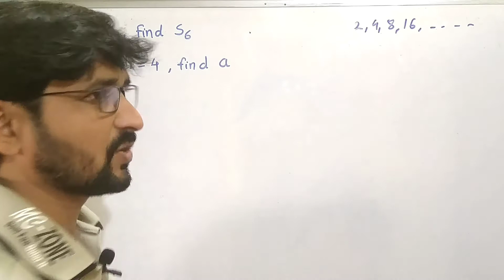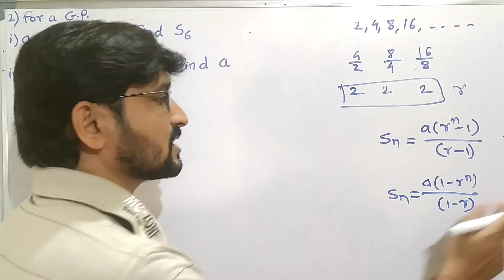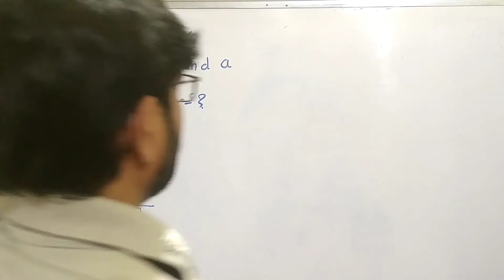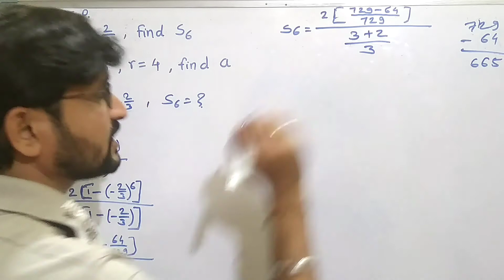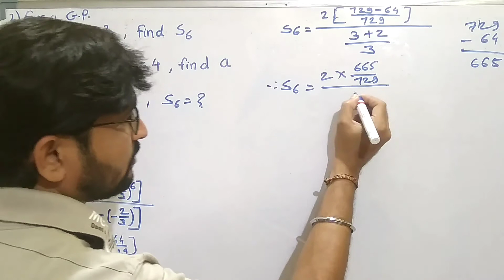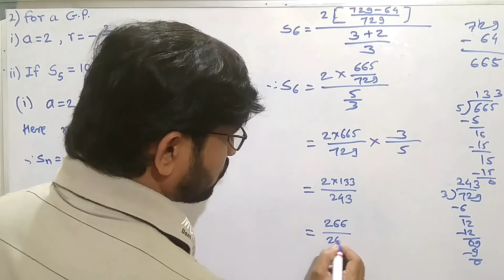New Syllabus|Sequence and Series|Class 11 Maths imp| Exercise 2.2 sequence and series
Hello friends,
Welcome to
Class 11 maths important question sequence and series exercise 2.2 class 11 mathematics maharashtra board new syllabus
Topic Cover:
1)New syllabus Class 11 maharashtra board
2) Sequence and Series Class 11 imp question
3) sequence and series class 11 maths short tricks
4) Exercise 2.2 sequence and series class 11
5)11th maths sequence and series imp question

Your questions:
●Class 11 maths imp question
●sequence and series class 11 imp question
●important question for 11th maths